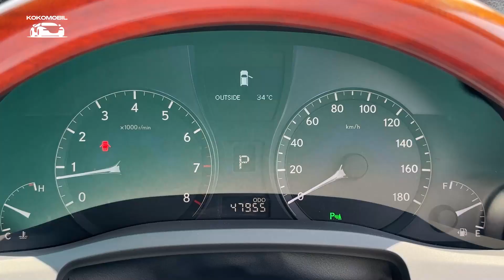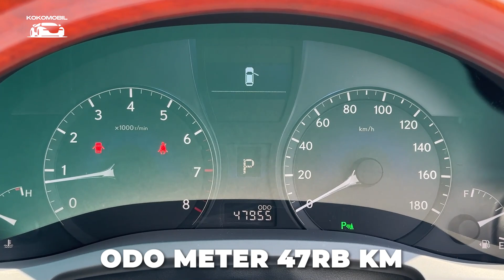RX270 JAPAN VERSION LOW KM 47RB DIJUAL!!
❌ SOLD ❌

Lexus RX270 2011
NIK 2011
Pajak 02.24
Odo 47rb KM Record
Plat L
Pemakaian Pribadi
Dokumen Lengkap dan Ready
Bebas Tabrak dan Banjir

Posisi Surabaya